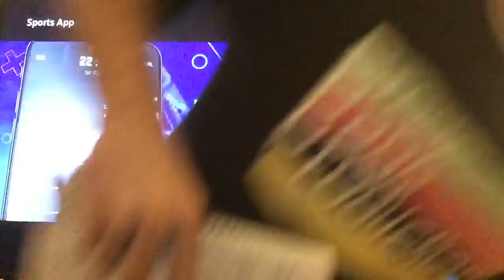MLB Picks (5-15-19) | Major League Baseball Expert Predictions | Vegas Lines & Odds | May 15, 2019